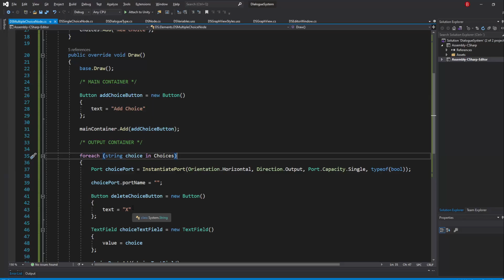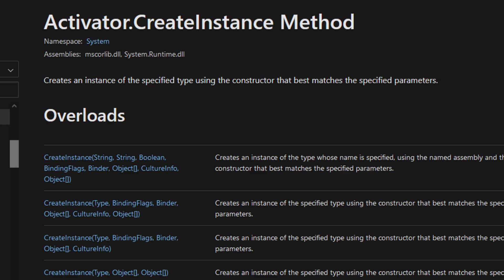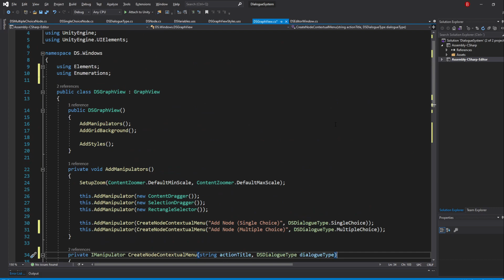Unity Dialogue System - Instantiating the different Node Types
In this video we'll start instantiating our Single and Multiple Choice Nodes in our Graph through the Contextual Menu and through using the Activator class.

Timestamps:

00:00 Introduction
00:16 Adding a title parameter to the ContextualMenu Method
00:44 Updating our CreateNode method to instantiate the different Node Types
02:52 Updating our ContextualMenu to accept the Node Type